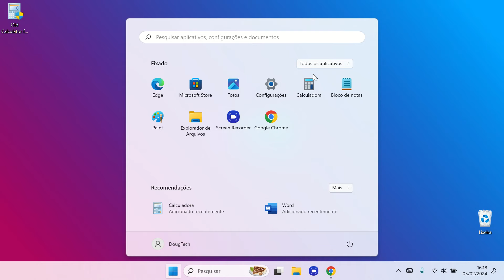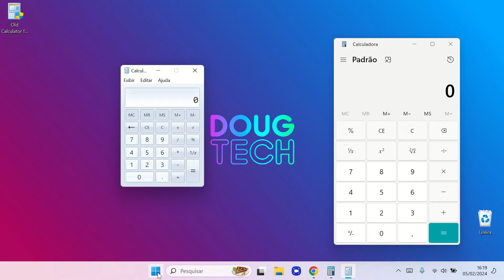Como voltar a CALCULADORA CLÁSSICA no Windows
Neste vídeo, você vai aprender como voltar a utilizar a calculadora clássica no Windows. Se você sente falta da simplicidade e funcionalidade da versão antiga da calculadora, este tutorial passo a passo vai te mostrar como reinstalar e configurar a calculadora clássica no seu sistema operacional Windows. Não perca essa dica essencial para melhorar sua produtividade!